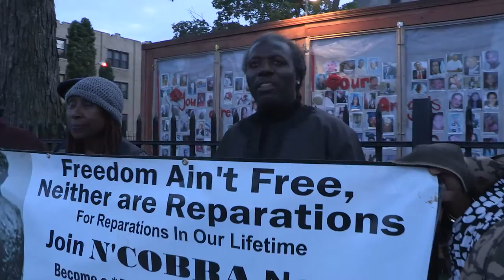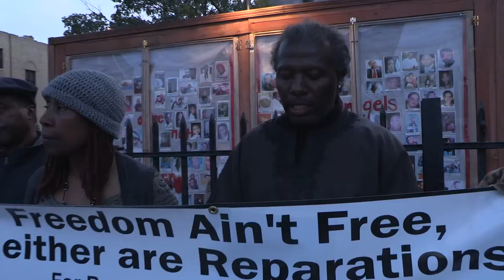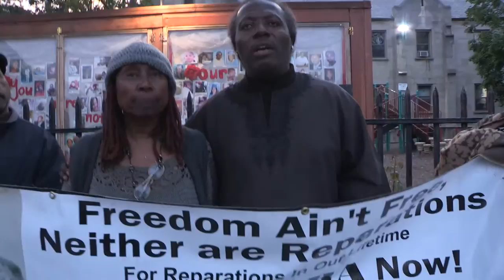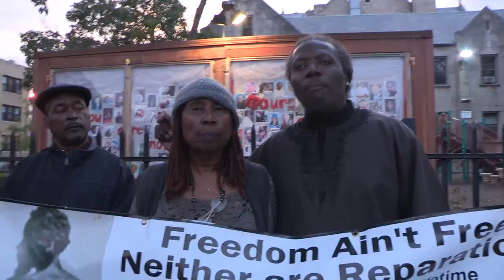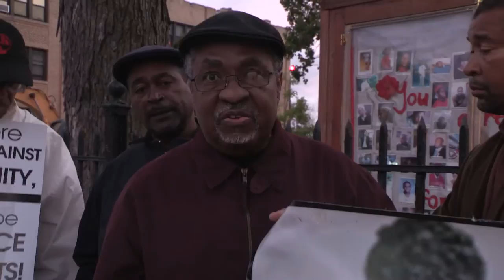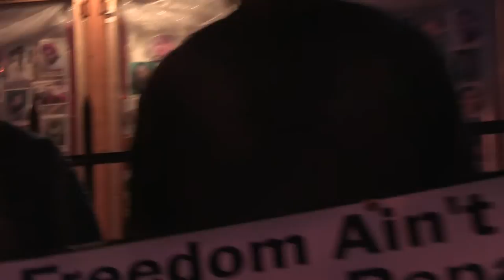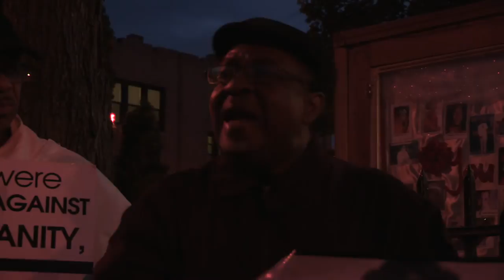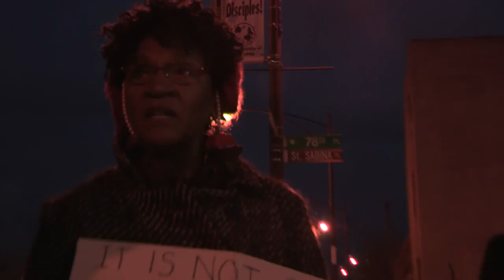N'COBRA Calls on the Pope to Address the Vatican's Role in Slavery